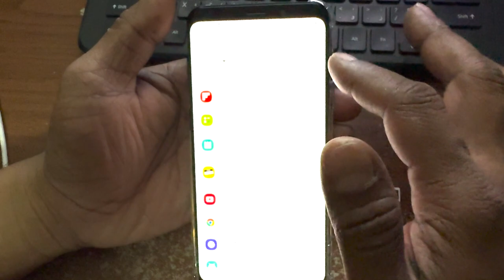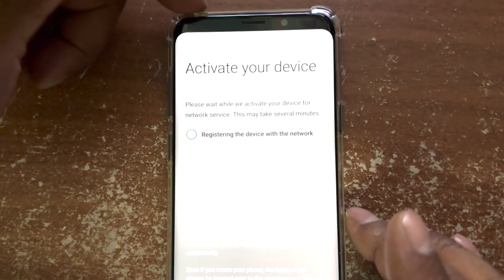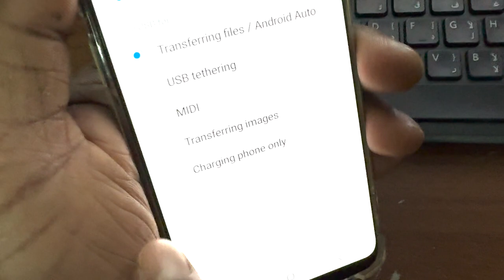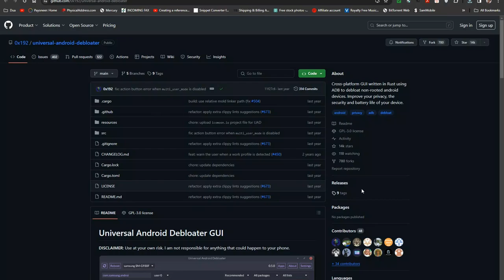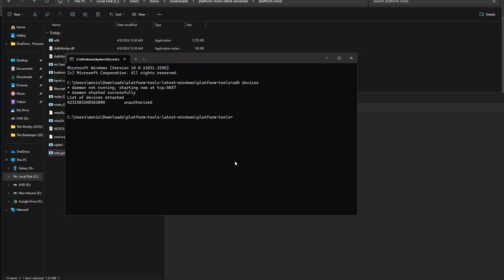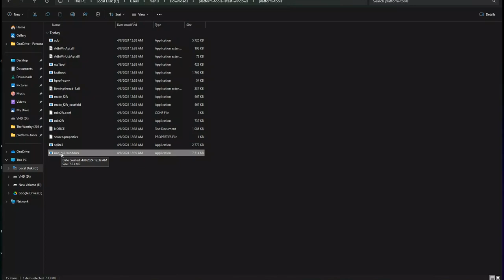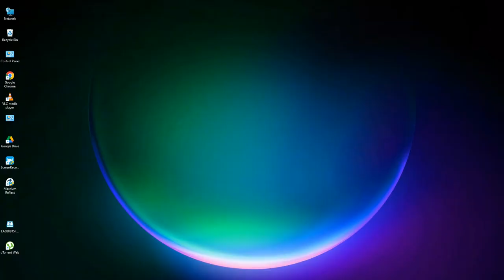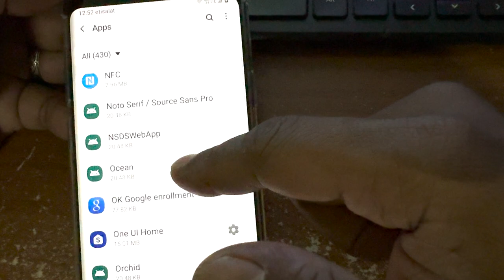Removal of UICC Activation Message / Uninstall System Apps Without Root Android Mobile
Download Links

🟢 Command : adb devices